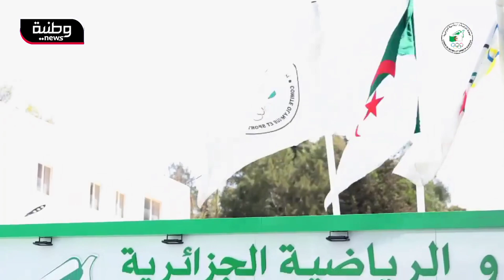🔴 شاهد..الزي الرياضي الرسمي للوفد الجزائري المشارك في أولمبياد_باريس_2024 🇩🇿🇩🇿